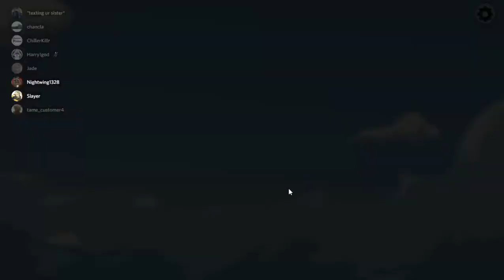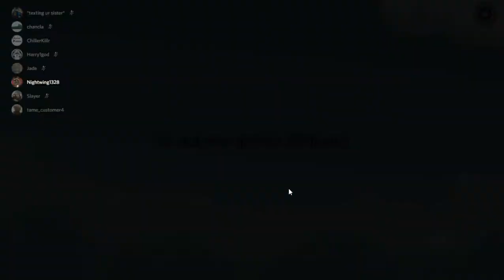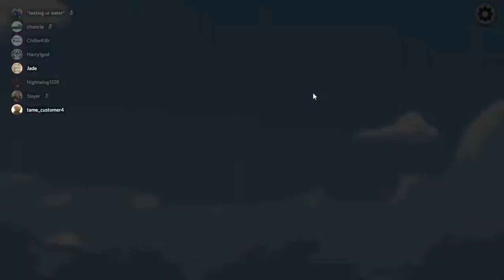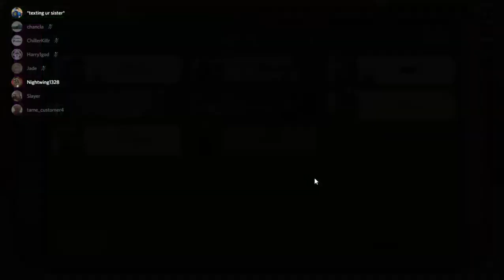Outplaying my friends in Among Us (Ft: SlayerSimp and co)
Today Jade gets on call with SlayerSimp, ChillerKillr and co to play Among Us and realizes that Chiller is not to be trusted.